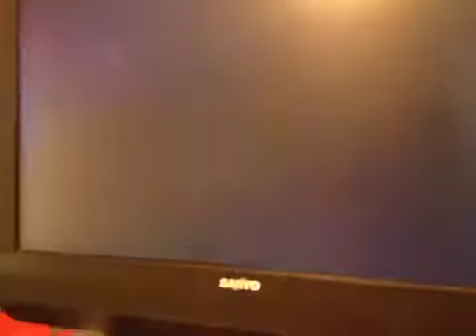THEDOG Island Harlem Shake [By Harlem Shake App]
This shows a Harlem shake with THEDOG Island. Please enjoy the show!!! XD